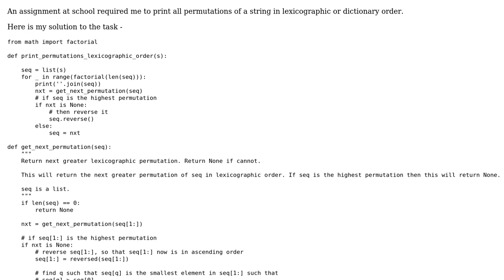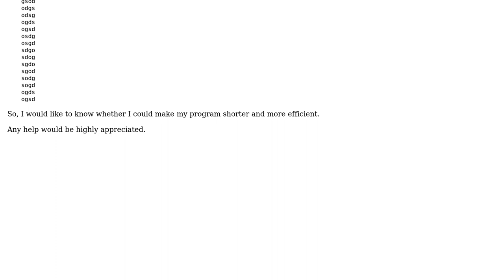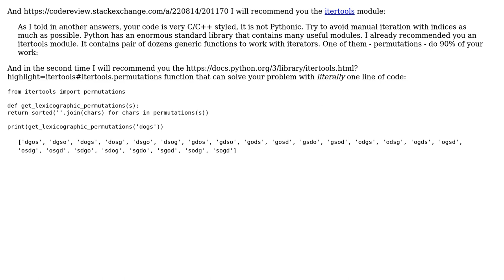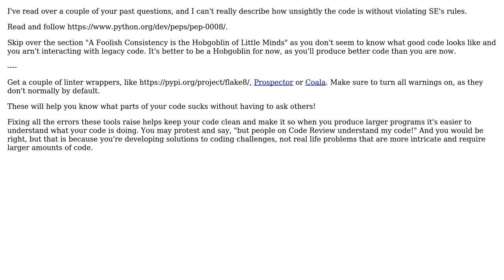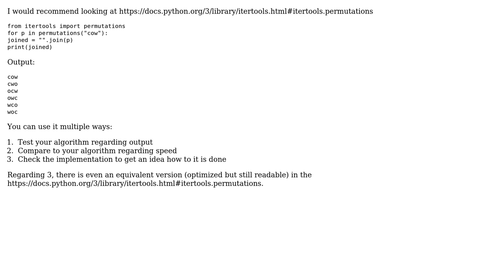Python program to print all permutations of a string in lexicographic order using recursion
Code Review: Python program to print all permutations of a string in lexicographic order using recursion

With thanks & praise to God, and with thanks to the many people who have made this project possible! | Content (except music & images) licensed under CC BY-SA | Music | Images & others | With thanks to user vurmux user Sedsarq user Peilonrayz user paulw user Mast user Justin and the Stack Exchange Network Trademarks are property of their respective owners. You are responsible for your own actions.